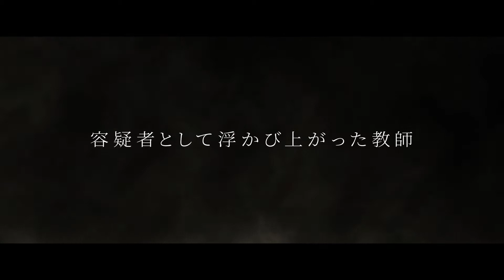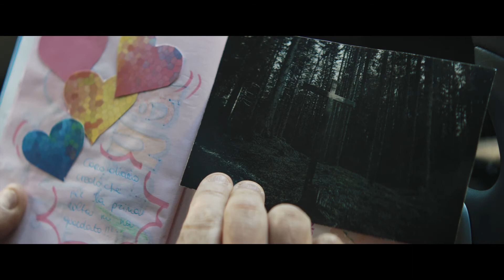セルヴィッロ×ジャンレノ映画『霧の中の少女』予告編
イタリアの作家ドナート・カリシの同名ベストセラー小説をカリシ自身が映画化し、
トニ・セルヴィッロとジャン・レノの初共演が実現したミステリー映画『霧の中の少女』は、
2020年2月28日（金）より、kinocinema横浜みなとみらい他にて全国順次公開！

【あらすじ】
世にも奇妙な事件は、妖しい霧が立ち込めるクリスマス・シーズンの田舎町アヴェショーで起こりました。
地元の純真な少女アンナ・ルーが、教会に行くため自宅を出てまもなく忽然と消えてしまったのです。
捜査の指揮を執るため都会からやってきたヴォーゲル警部は、この目撃情報も物証も一切ない事件を何者かによる誘拐だと断定し、メディアの好奇心をあおってセンセーションを巻き起こす独特の捜査手法を実践していきます。
やがてヴォーゲルは捜査線上に浮かび上がったマルティーニ教授を容疑者と見なして追いつめるが、正体不明の連続誘拐魔“霧の男”に関する情報がもたらされ、ヴォーゲルの“完璧なる捜査”は根底から覆されていくのでした…。

監督／原作：ドナート・カリシ
出演：トニ・セルヴィッロ、アレッシオ・ボーニ、ジャン・レノ
2017年／イタリア／イタリア語／カラー／SCOPE／5.1ch／128分／原題:THE GIRL IN THE FOG／日本語字幕:岡本太郎
(c)THE GIRL IN THE FOG